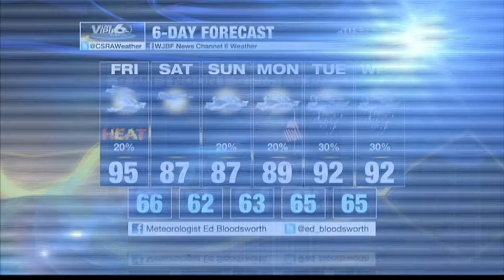Awkward Morning News Moment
An awkward moment about Mary Morrison, her husband, a meteor shower, and a blanket. Oh boy!!